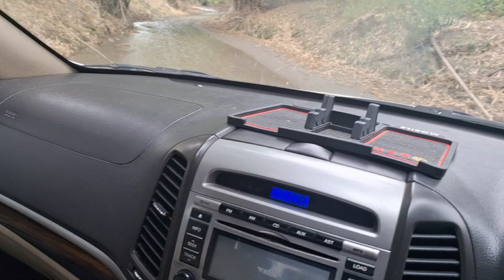Apna Punjab| village Narur Kukanet| offroading| Hushiarpur|Epi 3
Apna Punjab| village Narur Kukanet| offroading| Hushiarpur

Punjab, particularly Hushiarpur, is a captivating destination boasting numerous tourist places that blend natural beauty and cultural richness. Among its highlights are the impressive dams and the scenic Kukanet area in village Narur, ideal for nature enthusiasts. The Dasuya forest is a treasure trove of diverse flora and fauna, offering a haven for wildlife and a spectacular showcase of bamboo. For visitors seeking a blend of adventure and tranquility, the government rest houses provide comfortable accommodations amidst picturesque landscapes. Unique adventures abound in Hushiarpur, with its beautiful views making it a must-visit destination in Punjab. Whether exploring lush forests, enjoying serene dam sites, or experiencing the vibrant local culture, Hushiarpur promises an unforgettable journey through one of Punjab's most beautiful regions.